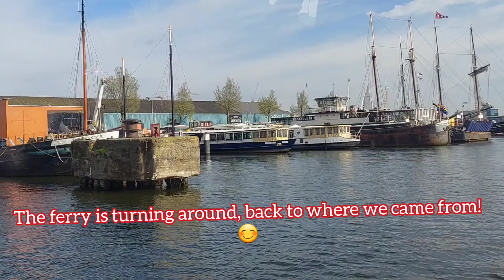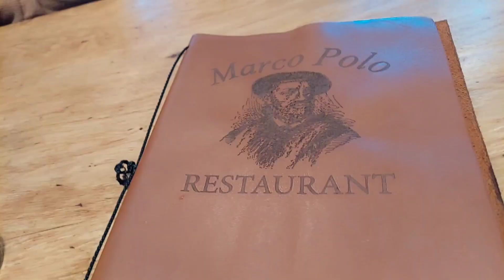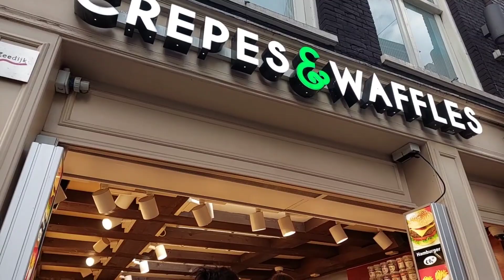ANNE FRANK/RED LIGHT DISTRICT NAKITA DIN NAMIN! Music: Fleeting Times Musician: Fox in Oil